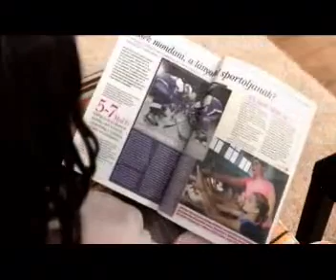noklapja2_ko_1110